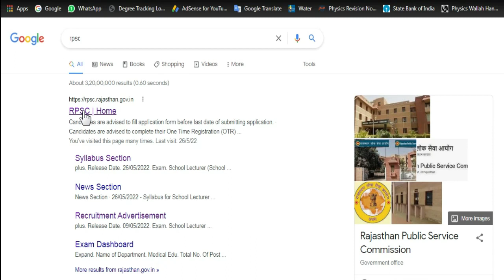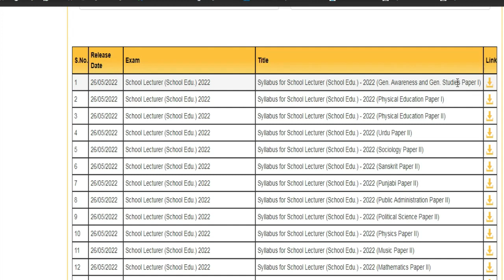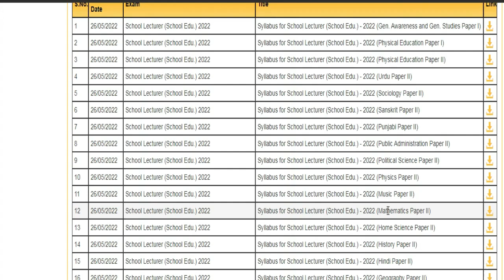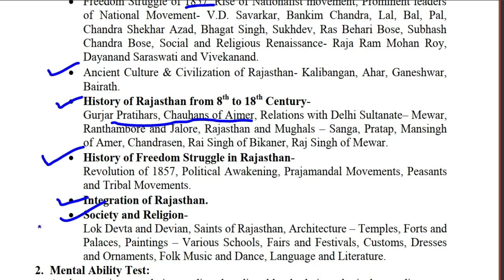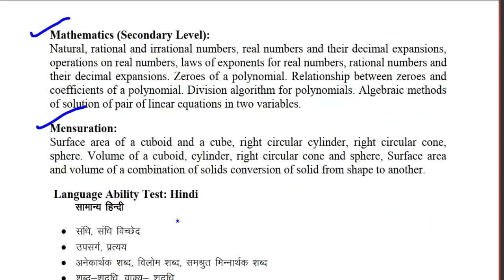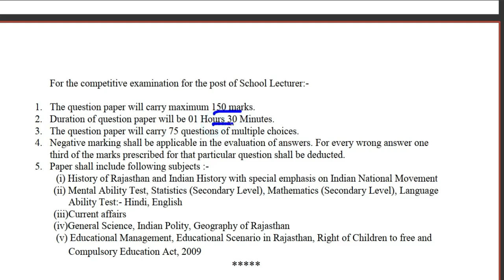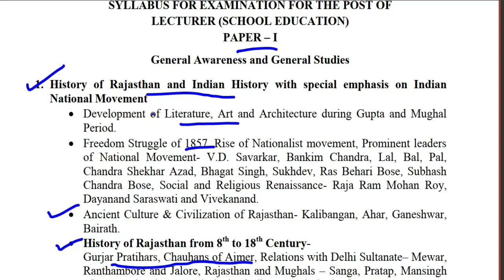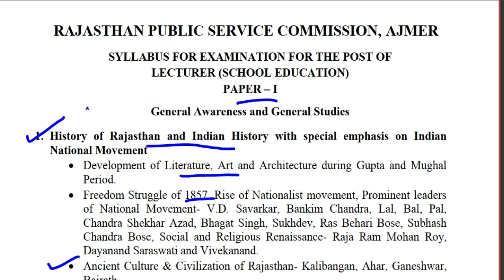RPSC / 1st grade new syllabus जारी/ 2022/ latest news/ today news/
Exam date announced/ परीक्षा तिथि जारी/ 2022/ latest news/ today news